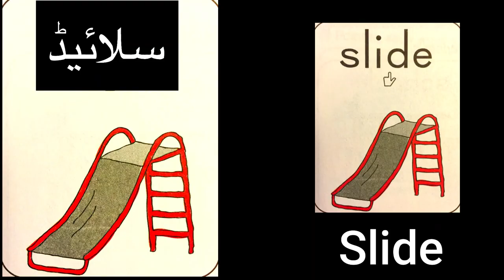Urdu Vocabulary New Words with English Translation | Word Series Part 3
Hello! I hope you will find today's video informative.

So in today's video, We will learn some new vocabulary words in Urdu with an English translation that will help you improve your Urdu knowledge,

Salam Dosto, Aaj ki video mein hum Urdu kay kuch naye alfaaz aur unke English meanings seekhein gey jo aapki Urdu knowledge aur vocabulary ko behtar karne mein madad kareinge. Hamein umeed hai aapko hamari aaj ki video pasand aaye gi.

Learn Urdu's topmost used phrases for kids with We The Masti Kids!
Learn basic Urdu Sentences
SUPER EASY way to teach Urdu to kids.

Publisher:  Inglish For Kids (January 1, 2020)
Language:  Urdu

Learn new Urdu words with English translation. One minute a day to learn something new...

Learn and identify things in Urdu in the most fun way!
Learn basic Urdu Language